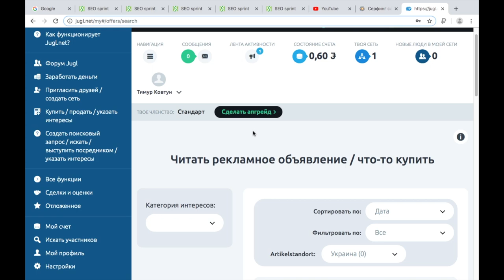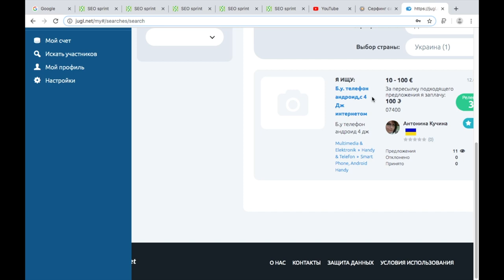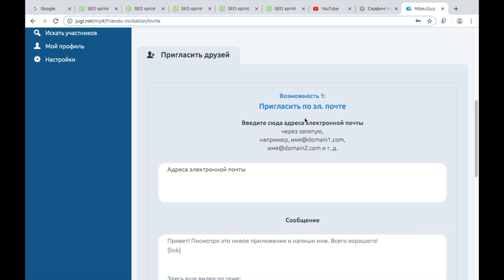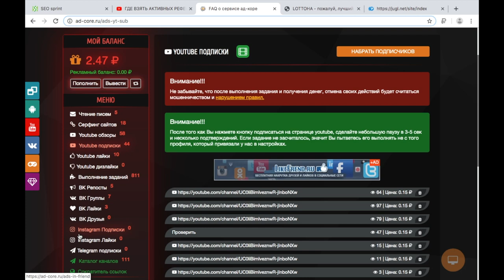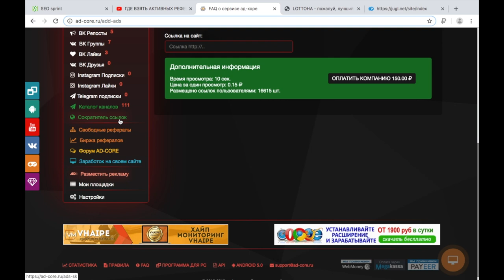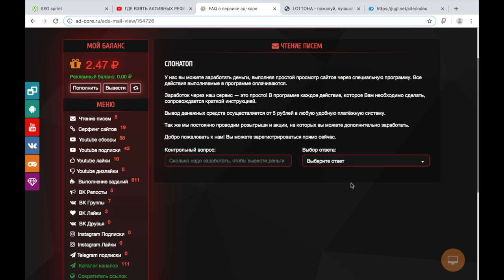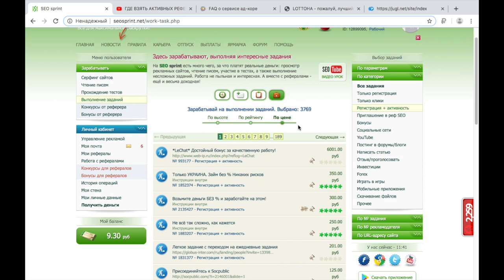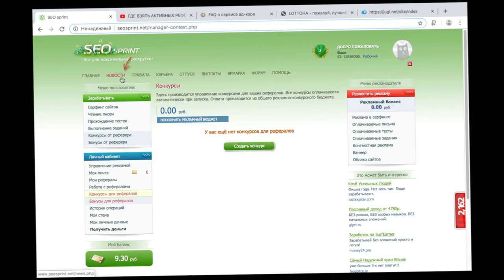3 сайта для заработка в интернете проверено!!!